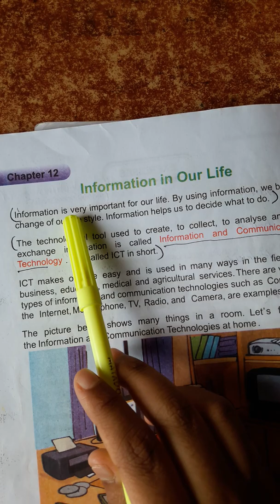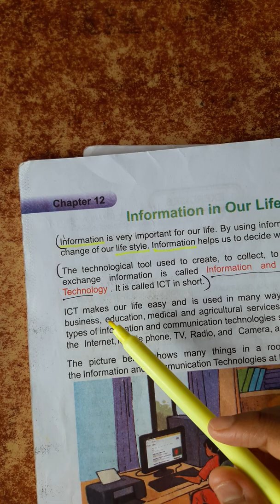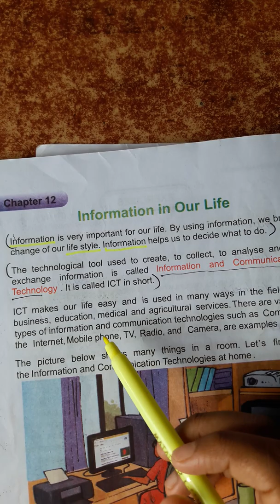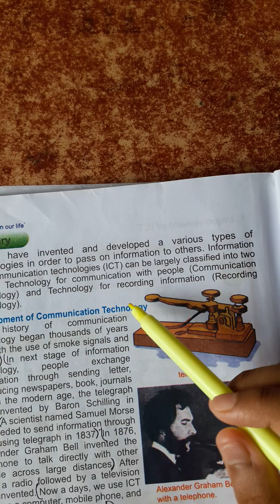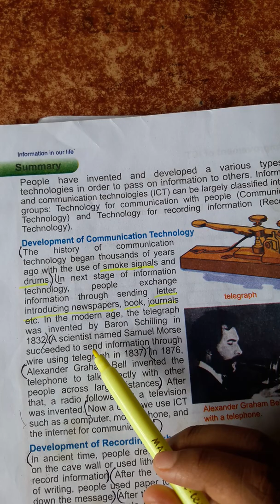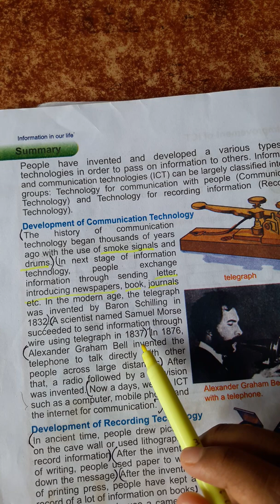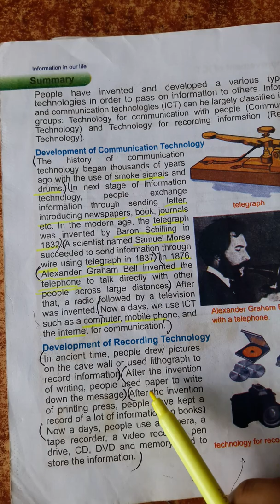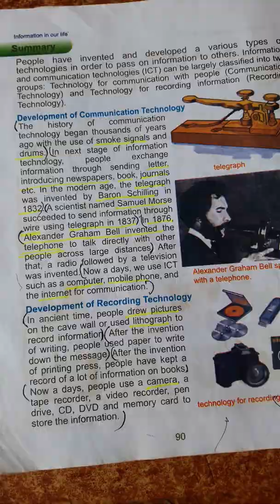CLASS 4 SCIENCE || CHAPTER 12 ( Information in our life ) || ENGLISH VERSION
Welcome to the first English Version online platform in our country.